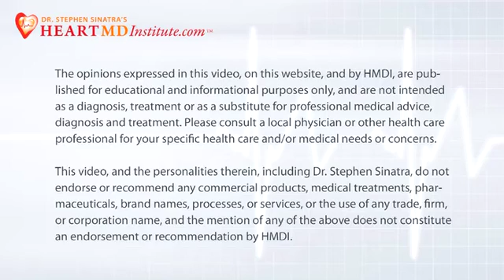Is Red Wine Good for You?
Should you drink red wine for health? Scientific research has shown that wine contains many types of healthy compounds - but does that mean you should drink up? In this video Dr. Sinatra explains the "red wine paradox" and how to consume wine and alcohol in a healthy manner.